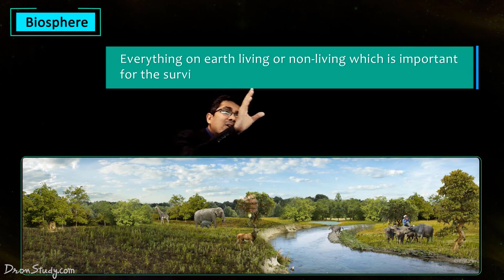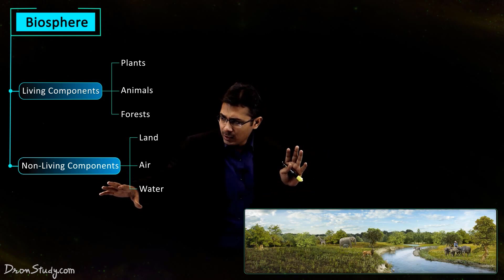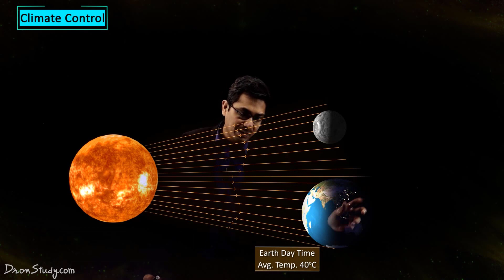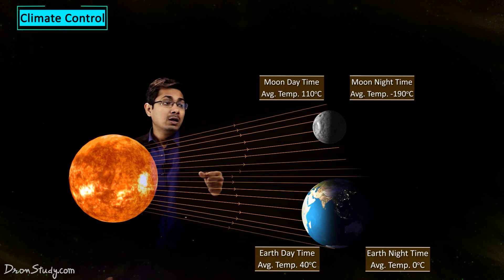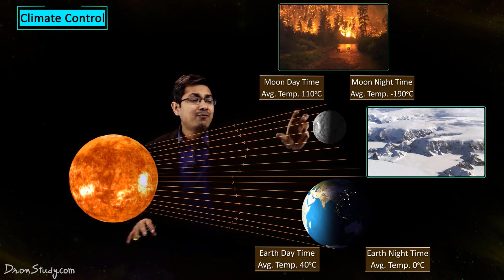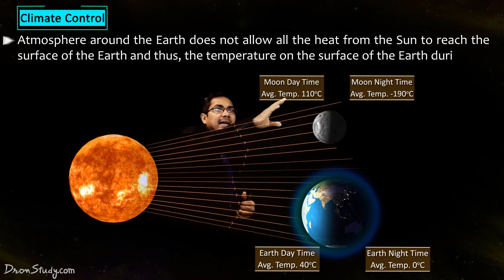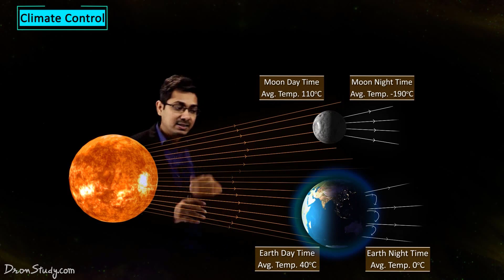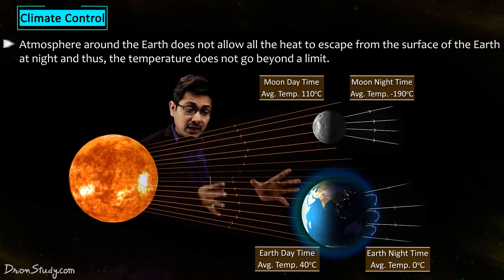Biosphere and Climate Control | Natural Resources | Class 9 Science | CBSE | NCERT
Biosphere | Climate Control | Natural Resources Class 9 Science | Class 9 Science Chapter 14 | Biotic components | Abiotic components | Biogeochemical Cycle | Lithosphere | Hydrosphere | Atmosphere | Renewable resource | Non-renewable resource | Natural resources | CBSE | NCERT

Dear Students, in this video we are going to study a very important topic Biosphere and Climate Control from the chapter Natural Resources from CBSE Class 9 Science. Hope you find it helpful & interesting. Enjoy Learning!

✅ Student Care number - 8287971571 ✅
👉 Call anytime to talk to DronStudy Education Counsellors for FREE expert guidance

Introduction to Natural Resources
Earth is the only one on which life exists. The resources of the earth are land, water, and air. Other resources include fossil fuels, sunlight, wind, minerals, etc. Biotic factors referred to as living things in the ecosystem. The air, the water, and the soil form the non-living or abiotic component of the biosphere.

Biosphere
Everything on earth, living or non-living which is important for the survival of life on earth forms the biosphere.

The biosphere has two (2) different parts,
1) Living Components such as Plants, Animals, Forest.
2) Non-Living Components such as Land, Air, Water.

The biosphere is further divided into two components:

(i) Biotic components: The living things constitute the biotic components of the Biosphere.

(ii) Abiotic components: The non-living things air, water and soil form the abiotic components of the Biosphere.

Climatic Controls
The climate of any place depends on the following factors:

1) Latitude

The amount of solar energy received varies according to latitude due to the curvature of the earth. That’s why air temperature generally decreases from the equator towards the poles.

2) Altitude

The atmosphere becomes less dense and temperature decreases when we go to the higher altitude from the earth's surface. This is the reason why hills are cooler during summers.

3) Pressure and wind system

The pressure and wind system of any area depends on the latitude and altitude of the place. It influences the temperature and rainfall pattern.

4) Distance from the sea

The sea exerts a moderating influence on the climate. As the distance from the sea increases, its moderating influence decreases and people experience extreme weather conditions. This condition is known as continentality i.e. very hot during summers and very cold during winters.

5) Ocean currents

Ocean currents along with onshore winds affect the climate of the coastal areas. For example, any coastal area with warm or cold currents flowing past it, will be warmed or cooled if the winds are onshore.

6) Relief features

Relief plays a major role in determining the climate of a place. High mountains act as barriers to cold or hot winds. They may also cause precipitation if they are high enough and lie in the path of rain-bearing winds. Precipitation is any form of moisture that falls to the earth. It includes rain, snow, hail and sleet.